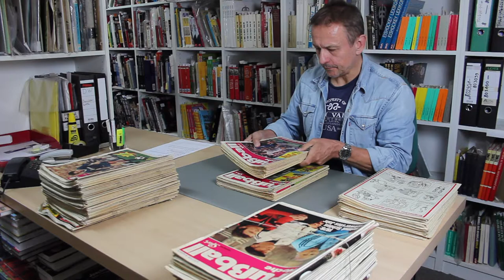Wie werden Zeitschriften-Jahrgänge bei AGON Sportsworld eigentlich geprüft?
In diesen Video zeigen wir euch wir nach dem Ankauf mit Zeitungsjahrgängen verfahren und wie wir Zeitungsjahrgänge kontrollieren bevor wir Sie in unserem Onlineshop unter agon-sportsworld.de anbieten.

Bevor Zeitungsjahrgänge in unserem Onlineshop angeboten werden, prüfen wir, ob die Hefte eines Zeitungsjahrgangs alle vorhanden sind und ob ihr Zustand in Ordnung ist.

Hier kontrolliert der Kollege das Vorhandensein aller Hefte eines Zeitungsjahrgangs anhand der Heftnummern.

Zusätzlich zu dieser Vollständigkeitsprüfung macht er bei einer Handvoll Heften, des Zeitungsjahrgangs, genaue Stichproben, um festzustellen, ob es Beschädigungen gibt. Diese können durch Wasser oder Kaffeeflecken entstanden sein. Außerdem prüft er, ob es Fehlstellen wie ausgeschnittene Bilder oder Artikel in dem Zeitungsjahrgang gibt, oder sogar ganze Seiten entfernt worden sind.

Alle Jahrgänge von Sportzeitung die AGON SportsWorld zurzeit am Lager hat finden Sie